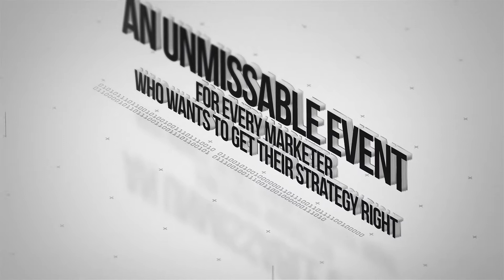Get Stacked 2020 the B2B Marketing technology conference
Make sure you’re one of 400 B2B leaders, tech marketers and all-round modern marketing heroes who will be attending Get Stacked the B2B Marketing technology marketing conference.